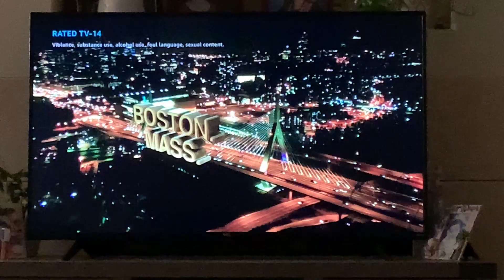2023 is off to a start!!🥂 | new year, getting active, and 2023 resolutions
Yayyy! It's a new year! Happy 2023! Beginning 2023 by starting on my new year's resolutions, like getting active, cleaning/minimalizing, and going on a social media detox. Lots of changes are coming this year... I hope we can all conquer this year together :))

kisses
xoxo,
Charisma